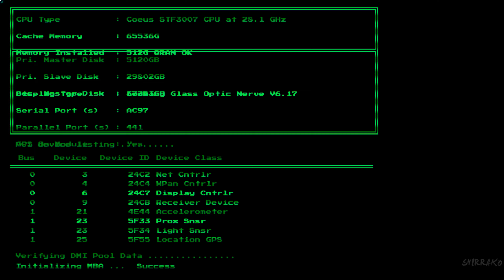SYSTEM SHOCK REMAKE Gameplay Walkthrough Part 1 (FULL GAME 4K 60FPS PC) No Commentary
System Shock Gameplay Walkthrough PS5 Xbox Series X PC No Commentary 2160p 60fps HD let's play playthrough review guide